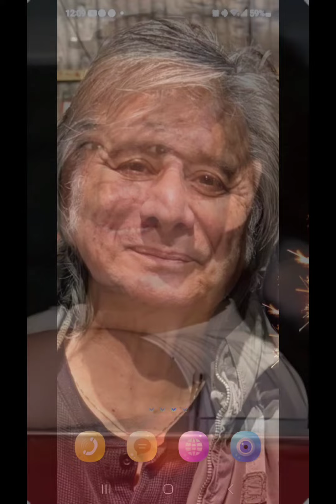LegendStevePerry steveperrymusic IfYouNeedMeCallMe VideobyAngelaC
Steve Perry Thank you, Stevie, for all you do for your faithful fans ❤️ You have touched millions of lives with your angelic voice songs music and brought healing and happiness to people around the world 🌎 My Channel is in dedication to my inspiration Steve Perry and the faithful fans that love and support him ❤️ I created this video to the song "If You Need Me Call Me"

My StevePerryFan Pages 🎙 🎶 🎵 🎼
Admin AngelaCTroutt ❤️